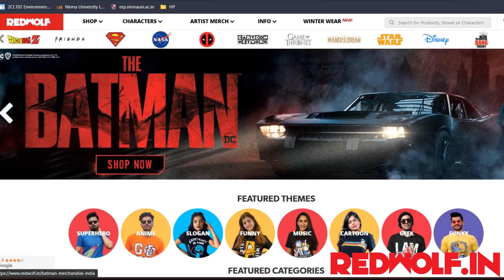Top 10 Anti-Heroes Of All Time | Not A Superhero Not Even A Villain!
Checkout Redwolf
CODE: RWTG10

Let's Rank Anti-Heroes Of All Time!